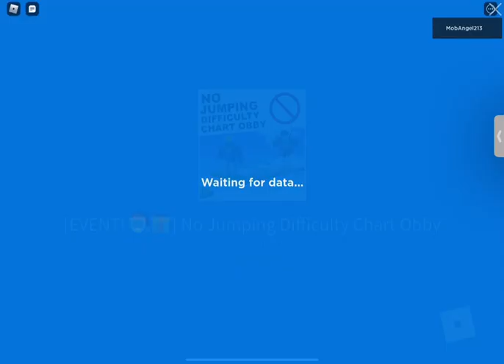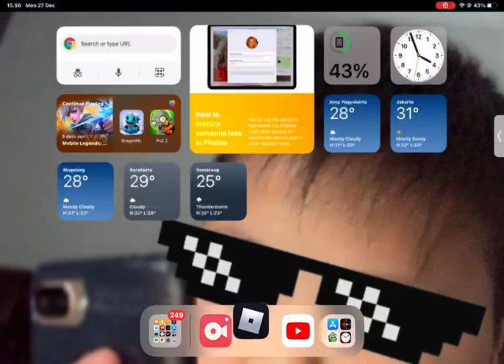I COMPLETE NO JUMPING DIFFICULITY CHART OBBY STAGE 1-96!!!!